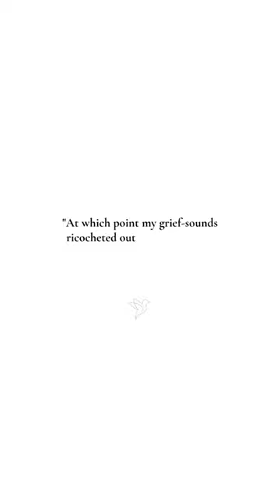A Quote About Grief by Pulitzer Prize Winning Poet Forrest Gander